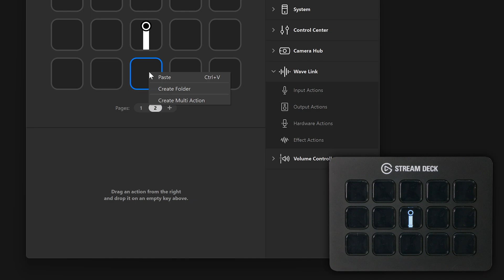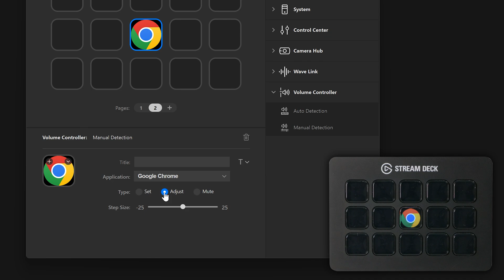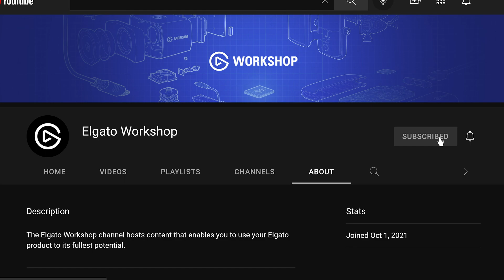How to Add Audio Faders to Your Elgato Stream Deck with Wave Link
In this video we will walk you through the process of adding Faders (Audio Volume Controls) to your Elgato Stream Deck using Wave Link or the Volume Controller plugin.

00:00 - Intro
00:10 - Adding Faders with Wave Link
01:12 - Adding Faders with Volume Controller